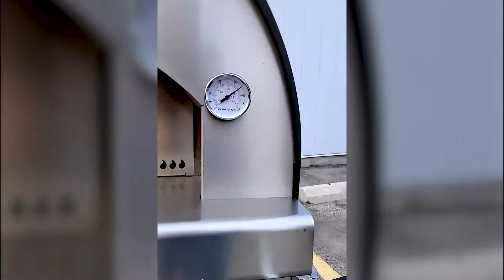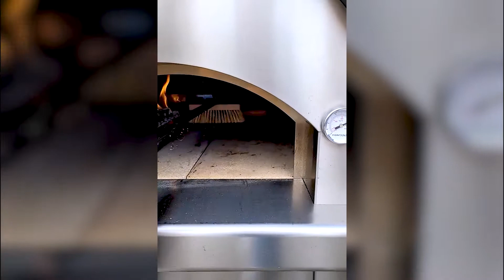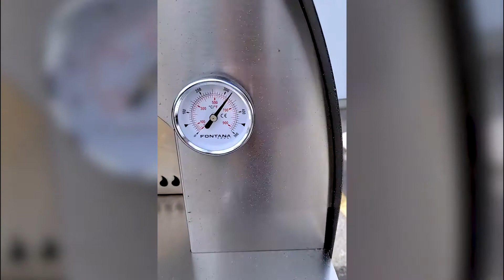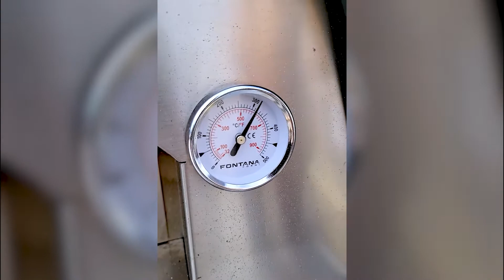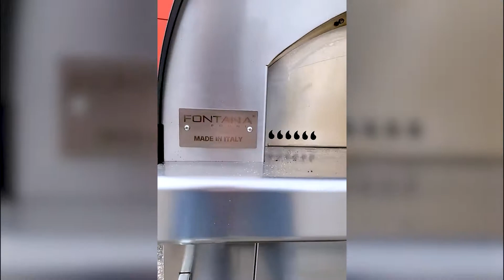Wood Fired Pizza Ovens: What You Need to Know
Follow along as Chef Anna teaches you what you need to know about wood fired pizza ovens while using a stunning pizza oven from Fontana Forni.

REMINDER: Any sales that may be mentioned in this video may have expired by the time you are viewing it. Make sure to check with your local TA Sales Team, or our website, for the latest info on sales and specials.